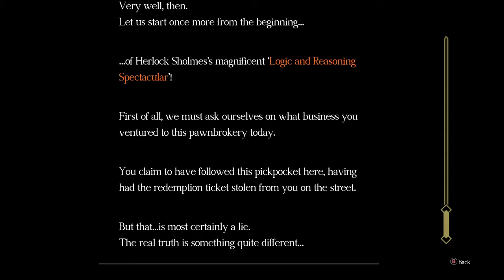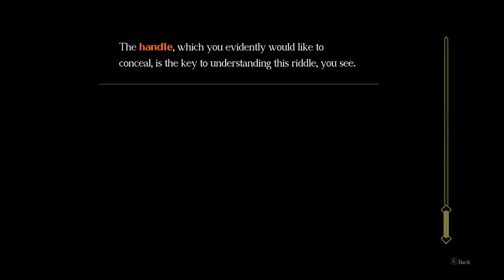Fake Name Confirmed!! - Mr. Morbazan Plays - Great Ace Attorney - Episode 66